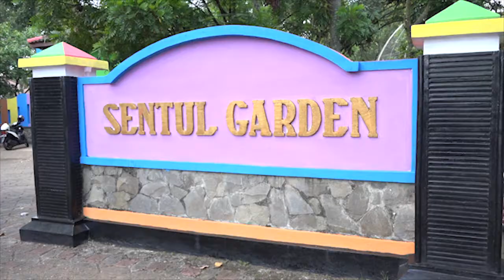Purbalingga, Nyong Kaming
Banyumas Sewing
Music, song, vocal : Ardhieswala
Visual : CLC Purbalingga